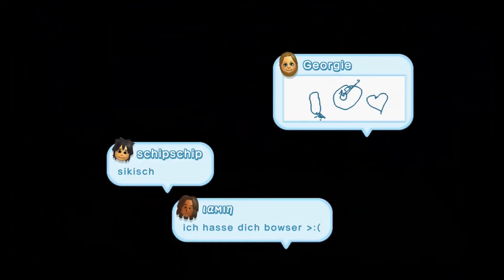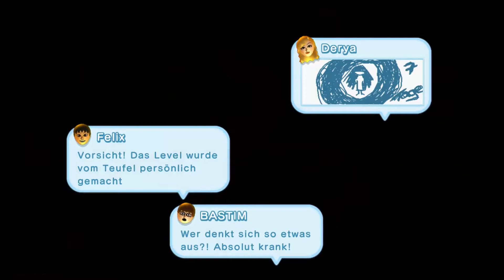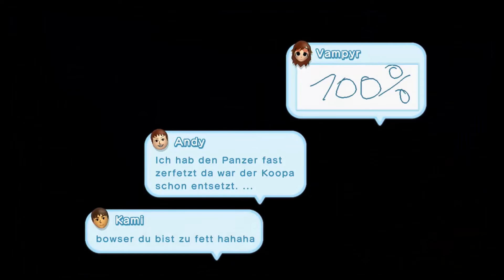Let's Play New Super Mario Bros. U Part 19 : Alle 5 Sterne (ENDE)